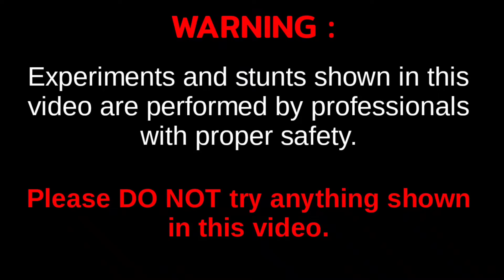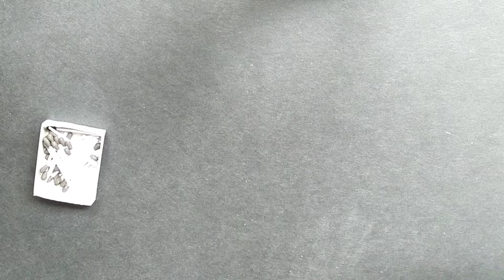how to make chakri | how to make crackers for diwali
how to make crackers at home
how to make crackers with paper
how to make homemade crackers
how to make paper crackers
how to make sky shot at home
how to make sky shot
how to make
homemade sky shot
patakhe kaise banate hain
how to make crackers
sky shot kaise banate hain
sky shot kaise banaen
homemade crackers
sky shot making
ghar per patakhe kaise banaen
ghar per sky shot kaise banaen
how to make a sky shot
patakhe kaise banaen
sky shot kaise banta hai
patakhe banane ka tarika
patakha kaise banate hain
how to make pataka
patakha kaise banaen
sky shots
crackers making
crackers
how to make a cracker
how to make cracker
how to make bomb
how to make fireworks
sky shot video
ghar per patakha kaise banaen
bam kaise banate hain
bam banana
ghar per patakhe kaise banate hain
how to make a sky shot at home
c4 cracker
how to make homemade sky shot
sky shot ghar per kaise banaen
how to make sky shot in home
paper sky shot
sky shot banana
sky shot kaise bante hain
sky shot bomb
how to make pataka at home
how to make firecrackers with paper
how to make firecrackers at home
patakhe kaise bante hain
homemade cracker
paper gun
how to make graham crackers
how to make diwali crackers
how to make easily